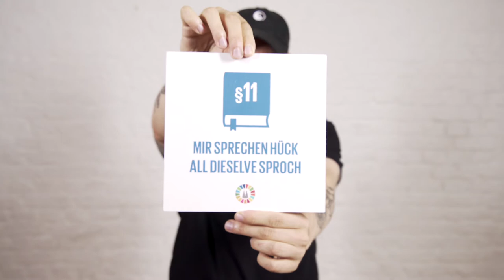Was verbirgt sich hinter "SDG #16 Frieden, Gerechtigkeit und starke Institutionen"?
Was sind eigentlich die SDGs? "SDGs" steht für Sustainable Development Goals. Und was haben diese globalen Nachhaltigkeitsziele mit uns in Köln zu tun? Was verbirgt sich hinter "SDG #16 Frieden, Gerechtigkeit und starke Institutionen"? Luca erklärt es in diesem kurzen Film.